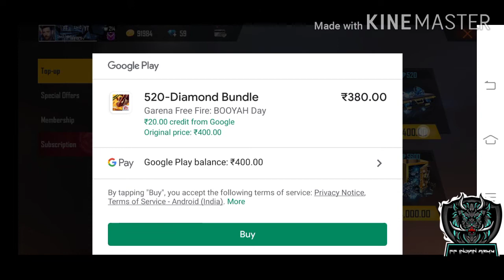I got new topup event emote // FF INDIAN ARMY // giveaway// 『FF』ᶦᶰᵈ᭄YT